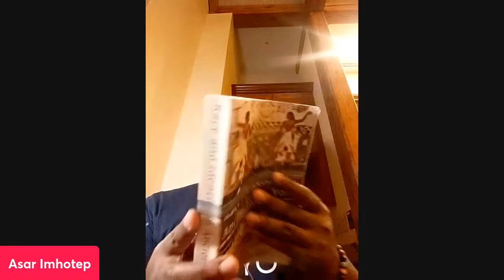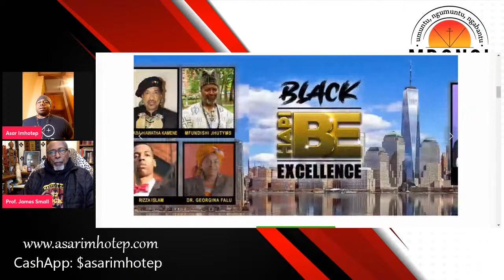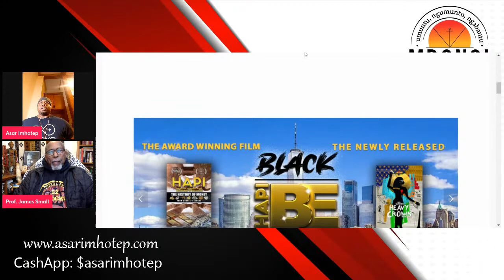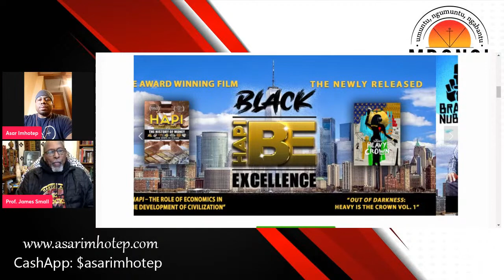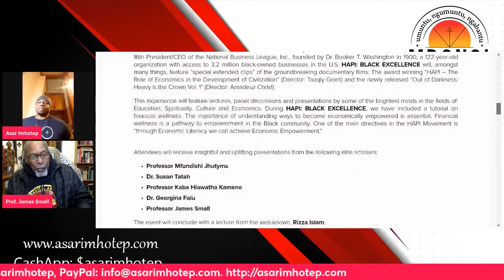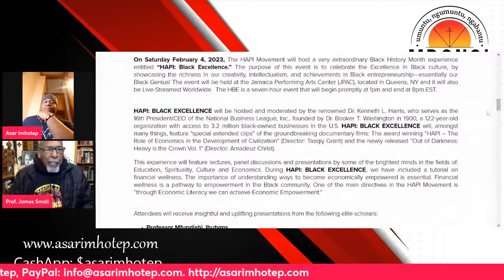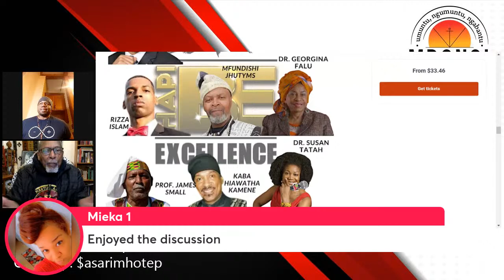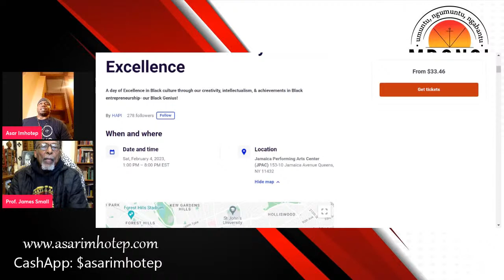Interview: Prof. James Small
Join me on Kuumba (Friday) January 27th at 10PM Eastern time at the Mbongi  as we welcome back Prof. James Small as he discusses the upcoming HAPI Black Excellence Conference in New York City being held on  On Saturday February 4, 2023.

Umoja - Sunday
Kujichagulia - Monday
Ujima - Tuesday
Ujamaa - Wednesday
Nia - Thursday
Kuumba - Friday
Imani - Saturday